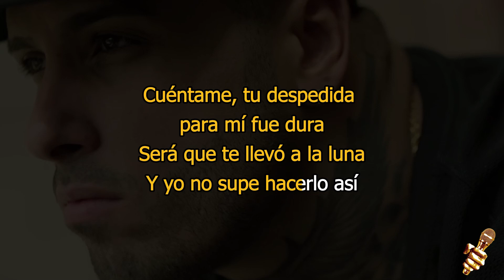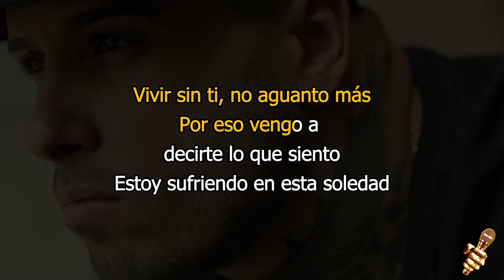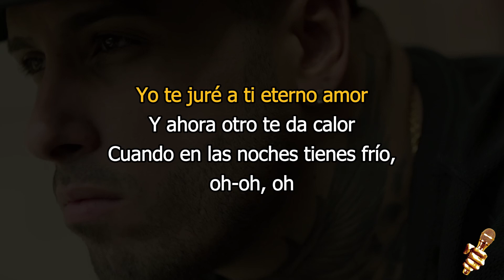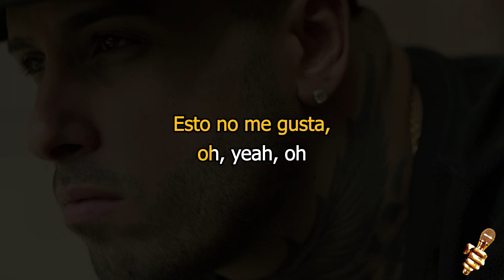Nicky Jam & Enrique Iglesias- El Perdón (Karaoke Version)